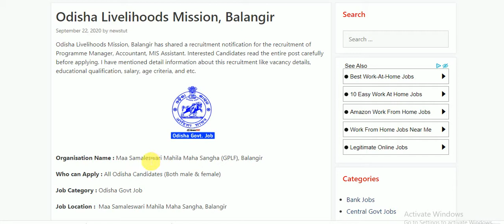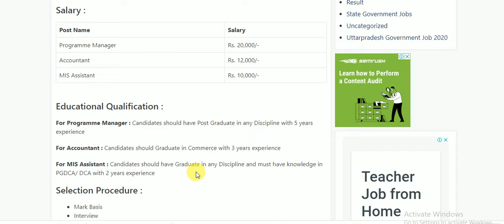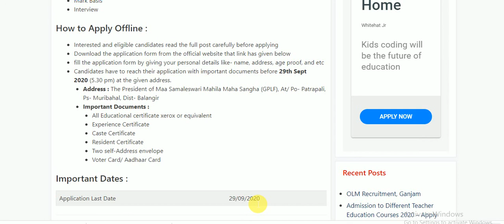OLM BALANGIR VACANCY 2020 VARIOUS POST (APPLY ONLINE)